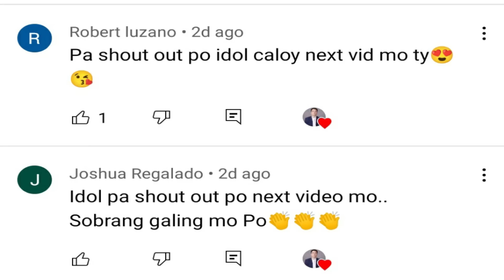OMEGLE HARANA SERYE (PART 172) SINGING ALTERNATIVE SONGS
LYKA
caloyquemada28

Caloy Quemada

145 Comments